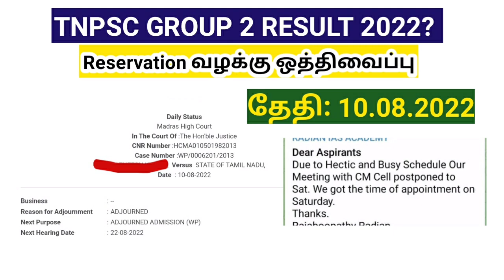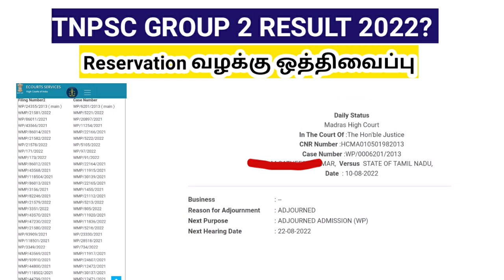TNPSC GROUP 2 Result 2022/ Reservation case update news / வழக்கு 22 August ஒத்திவைப்பு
tnpsc group 2 result 2022 latest news

reservation case issue